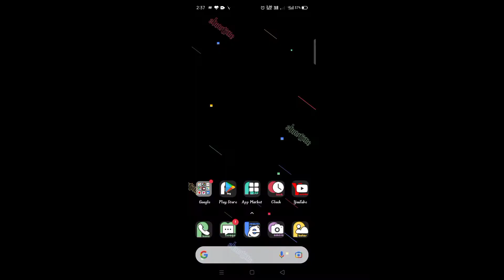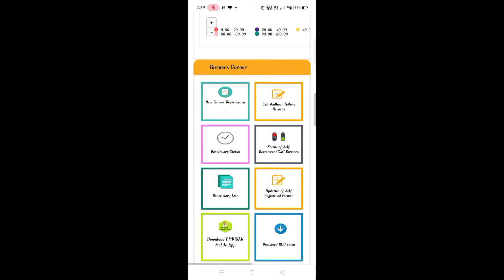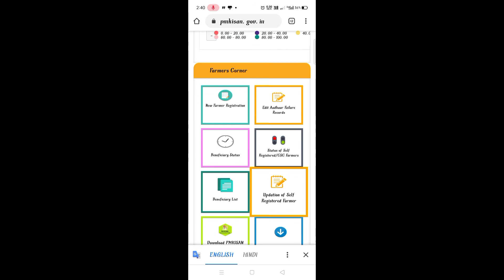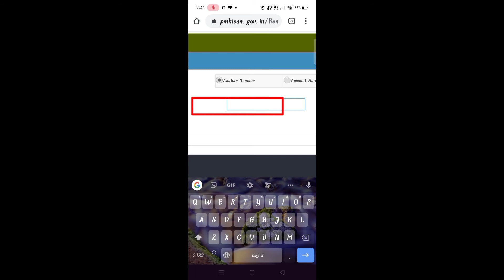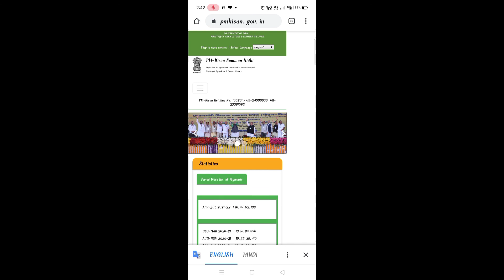kcc list kaise dekhe 2021/pm kisan samman nidhi yojana emi keise dekhe 2021/how to Download kcc from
Technical gkm
Hindi video

Voice recorder mic 🎤 low price

Bast Deals on Amazon

S U B S C R I B E TECHNICAL GKM